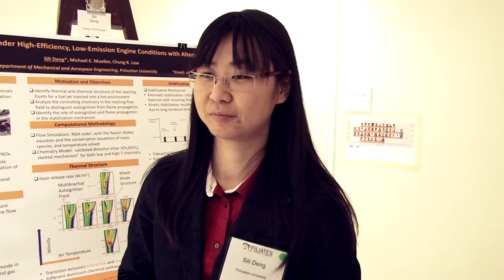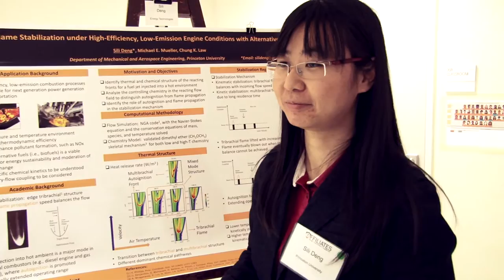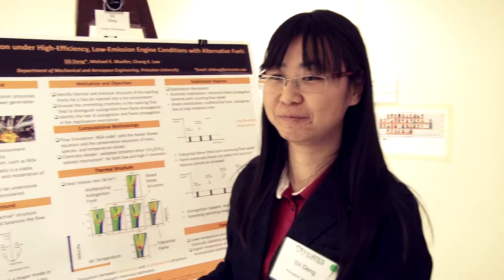Sili Deng - Princeton E-ffiliates Partnership Poster Session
Princeton E-ffiliates Partnership hosted its Fourth Annual Meeting on Friday, November 20, 2015 at Princeton University.

Franklin (Lynn) Orr, Under Secretary for Science and Energy, U.S. Department of Energy, presented the keynote address on the U.S. Department of Energy’s 2015 Quadrennial Technology Review.

Faculty and student research was highlighted, and two panel discussions focused on energy markets and the future of photovoltaics.